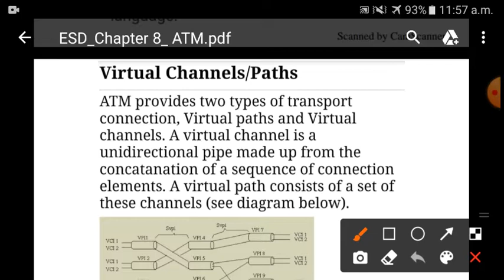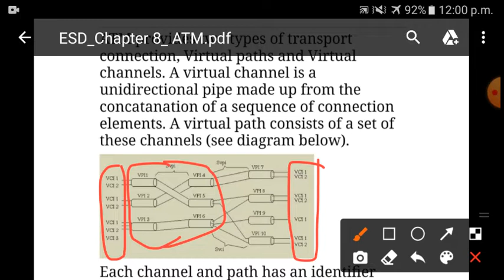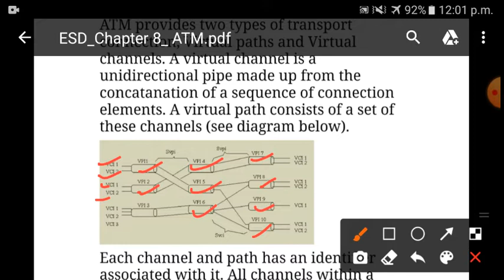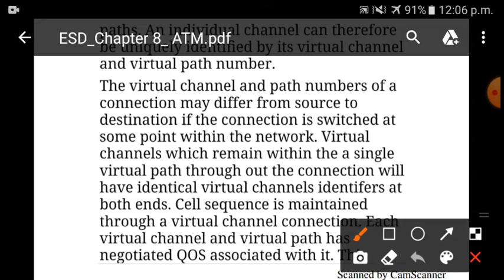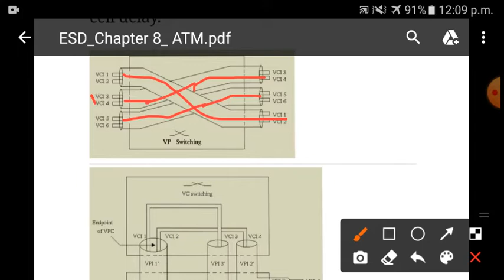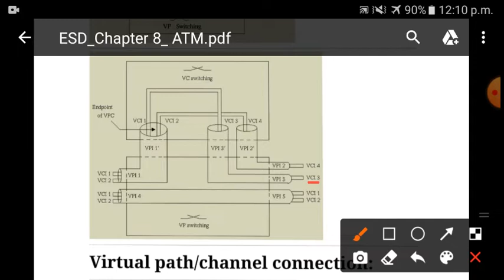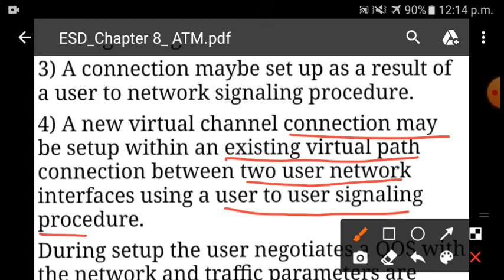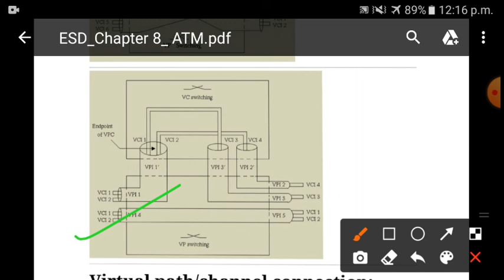VIRTUAL CHANNEL & PATHS